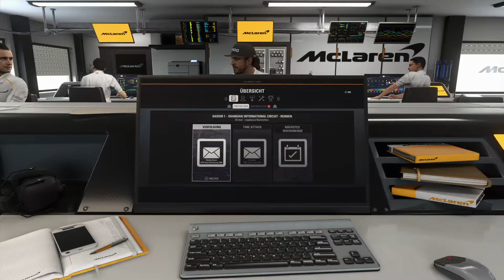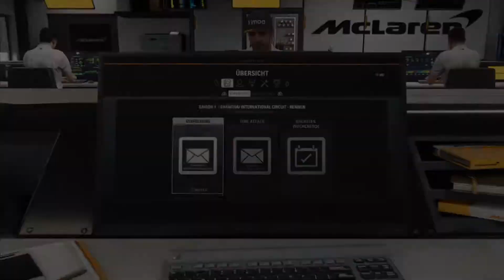F1 2018 Deutsch Ps4 Gameplay Karriere Part#6🏎Zurück ins Jahr 2010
Let´s play Formel 1 2018 ,ich freue mich dass ihr mit mir ,das neue F1 2018 Spiel auf der Playstation 4 Pro anschaut ,das ganze zocken wir in einem Playseat und mit dem Logitech G29 Lenkrad und das in der Cockpit Ansicht und mit Facecam ,also los geht's ,...

Das Spiel und das Zubehör sind unten in der Videobeschreibung verlinkt ,bei einem kauf über die Amazon Links ,unterstützt ihr den JimmyZockt Kanal ohne Nachteile für euch selbstverständlich ,
Danke für euer Support 😁👍

F1 2018 PS4 :

F1 2018 XBOX :

F1 2018 PC :

Logitech G29 :

Mein Mikrofon : Auna MIC-900WH USB Mikrofon Kondensatormikrofon

Euer Jimmy 😁✌️